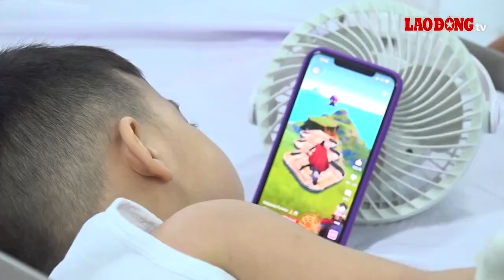Trẻ 4 tuổi mắc tay chân miệng 3 lần, nguy cơ bệnh tái nhiễm và phức tạp | Báo Lao Động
BÁO LAO ĐỘNG | Chị Nguyễn Thị Kiều (TP Cần Thơ) có con trai 4 tuổi nhưng mắc bệnh tay chân miệng đến 3 lần. Đáng nói, lần này bệnh trở nặng và phải điều trị tại khoa hồi sức tích cực chống độc của Bệnh viện Nhi đồng TP Cần Thơ, khiến chị lo lắng lắng bệnh sẽ còn tái nhiễm và diễn biến phức tạp.

* Đường dây nóng: 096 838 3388